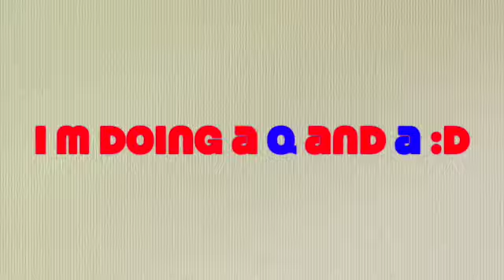Q&A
Hey guys,
drop ur qns down below ASAP
i need at least 5-10 comments only then i will make this video.